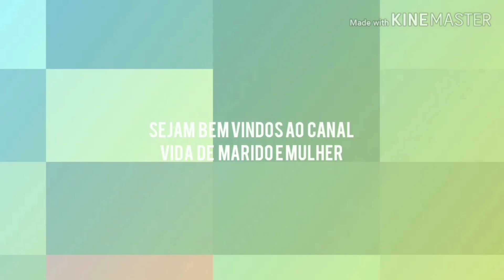VLOG | Sexta Feira Santa e Domingo de Páscoa | By Luana Santos